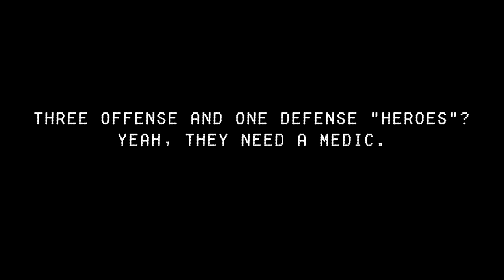Overwatch AWNN - Team Talon Needs Healing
Cast:
Kimlinh Tran as Sombra

Excerpt from original.

Overwatch

End screen layout based on template by Deepak Kumar

Russian subtitles courtesy of Detty Det!

Had a pretty creatively wild conversation with pinesdweller on Tumblr about what kind of support hero Team Talon would have, and we came to the conclusion that it had to be a dentist. "HAVE YOU BEEN BRUSHING DAILY NAUGHTY CHILDREN" "LET ME SEE YOUR GUMS" "DON'T LIE TO ME I KNOW YOU DIDNT FLOSS" "IS IT SAFE?" etc. etc. the dialogue just writes itself, honestly. And their sitting emote is them standing next to a dentist's chair while smiling all sinister-like. MAKE THIS HAPPEN BLIZZARD